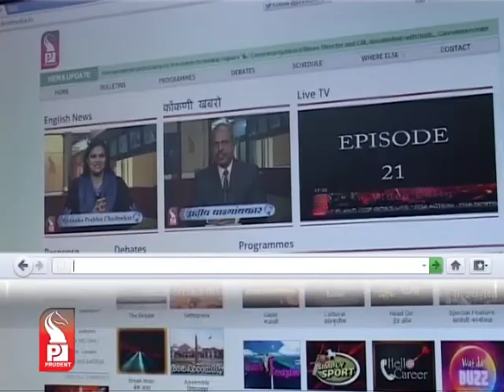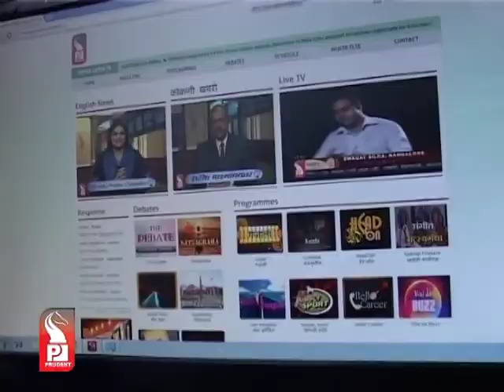Prudent Media English Prime News 14 May14 Part 2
Prudent to telecast Lok Sabha results LIVE on 16th May,  uninterrupted LIVE coverage to begin from 8 in morning, live streaming on website